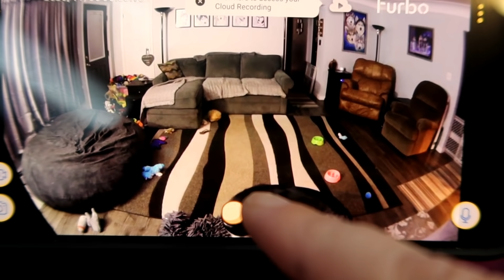Kira The Huskies Friends Are Back!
Kira the Huskies Friend have returned!  Kira has finally healed enough to have her doggy friends over again and she couldn't more excited to see them!
The Furbo Treat Tossing Dog Camera: